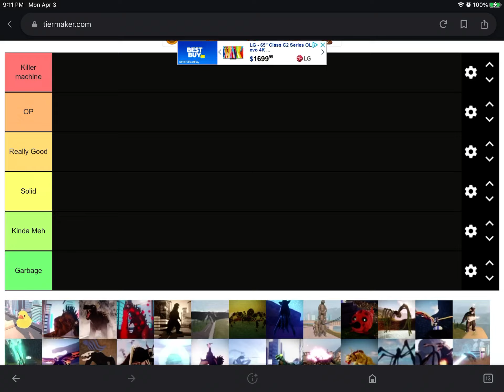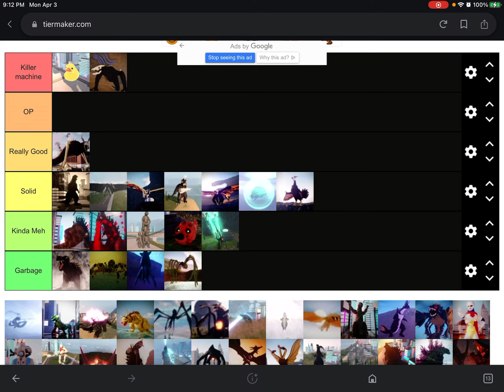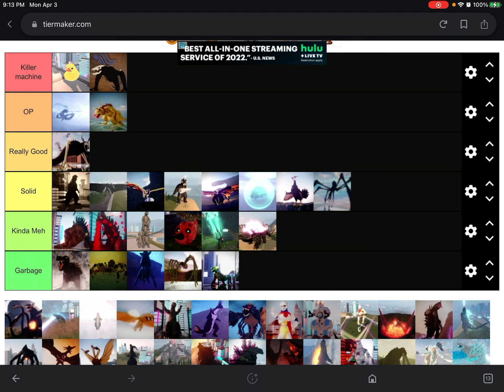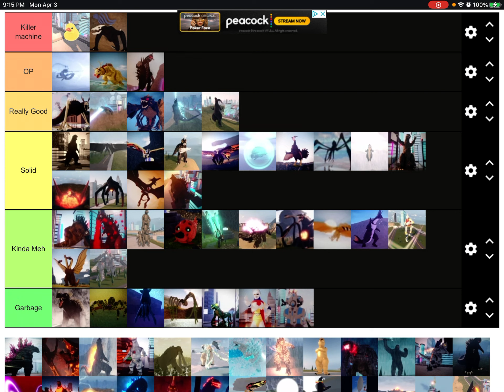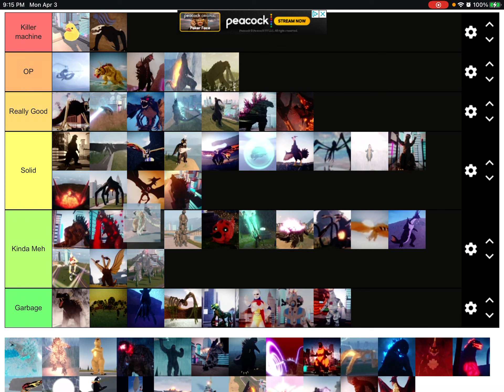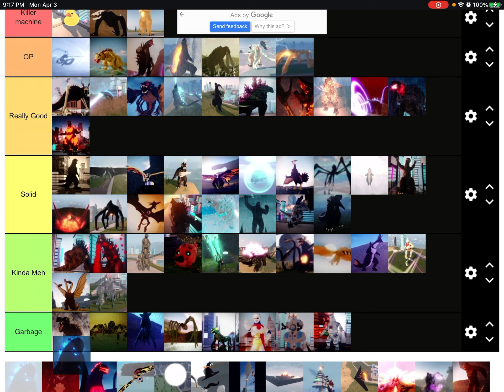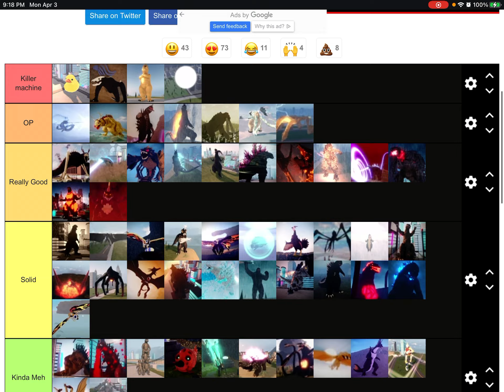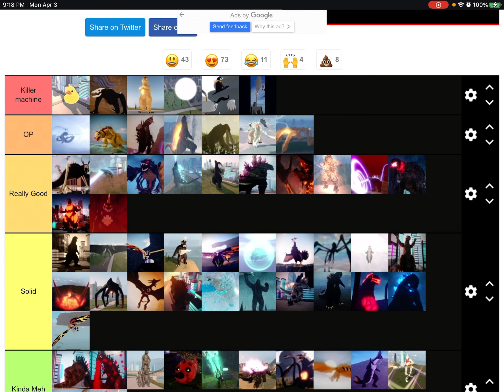Rating every single kaiju in tier maker (kaiju universe)